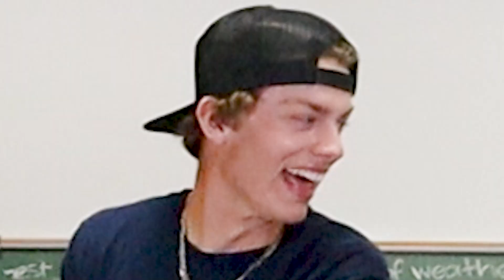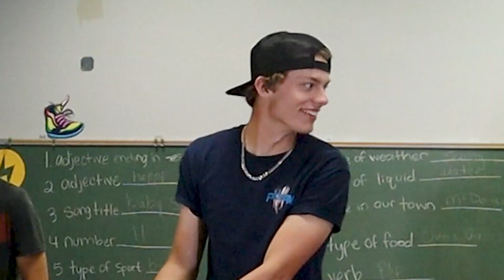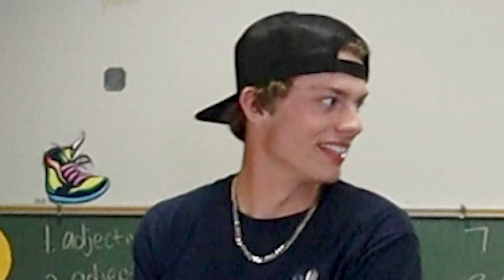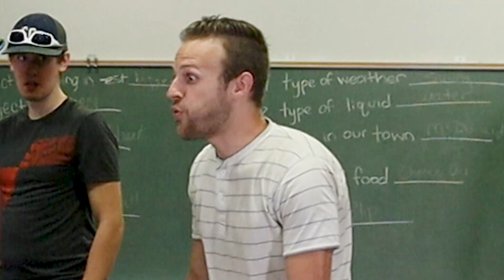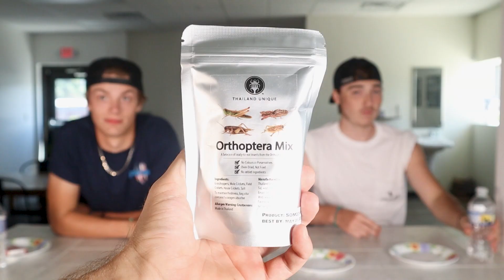Would You EAT a SPIDER for $100?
IN THIS VIDEO, I got my friends together for a set of challenges to see who could stand the test of endurance!

In the first challenge, I made all 4 of them eat hot sauces ranging from cayenne to ghost pepper and Carolina reaper.

In the second challenge, I used a twisted electric shock machine to see who could endure the strongest shock.

In the 3rd challenge, I saw who could eat the grossest bugs, and ultimately, a spider!